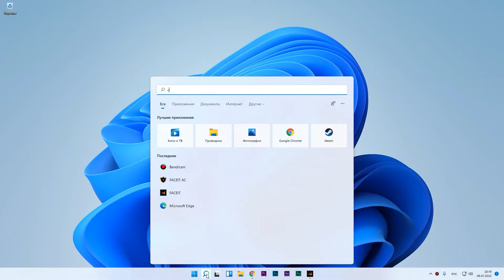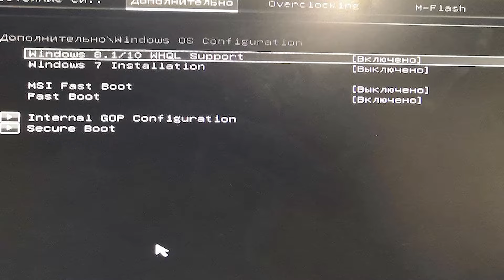Не включается античит FACEIT AC на WINDOWS 11. Причины и способы решения.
Что делать если не  включается античит FACEIT AC на Windows 11, выдает ошибку: "secure boot needs to be enabled to launch FACEIT AC"
Способы включения безопасной загрузки (TPM 2.0), перевод режима загрузки в UEFI.